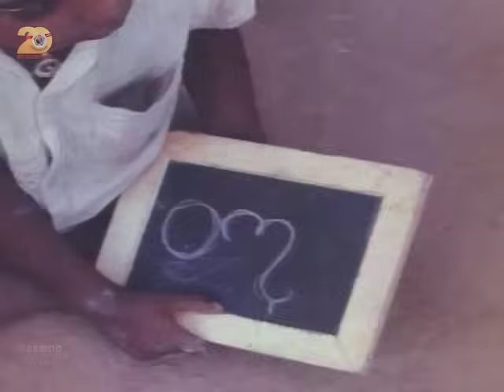1991 - Bhakti Ki Shakti Vol - 6 | Thursday Special Offering | Sri Sathya Sai Bhajans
This channel provides a variety of content centered around the life, teachings, and mission of Bhagawan Sri Sathya Sai Baba. From spiritual discussions to Divine discourses, bhajans, devotional songs, music videos, and insightful documentaries, there's something here for everyone seeking spiritual enrichment.